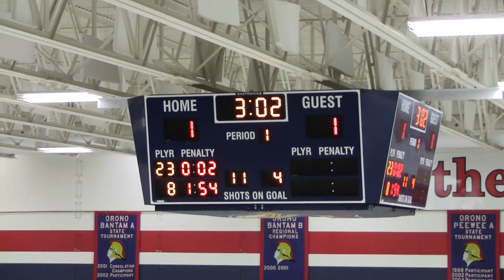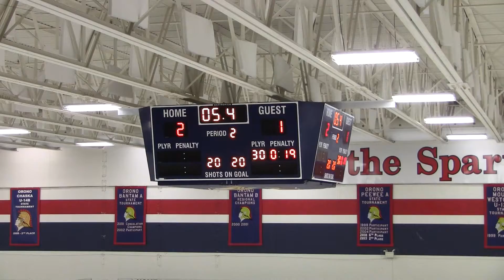20150103 SLP JV Hockey vs Orono Highlights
20150103 SLP JV Hockey vs Orono Highlights